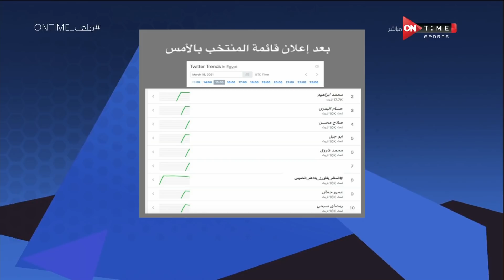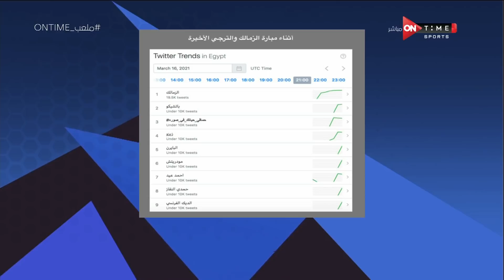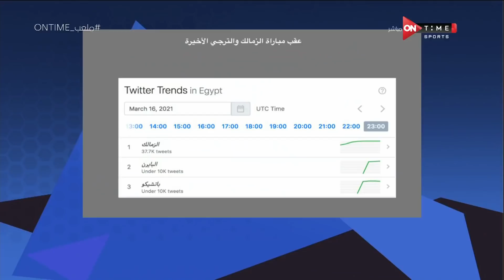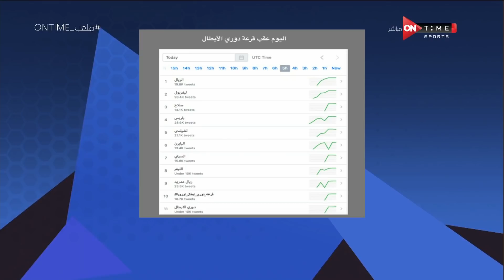ملعب ONTime - حلقة الجمعة 19/3/2021 مع سيف زاهر - الحلقة الكاملة